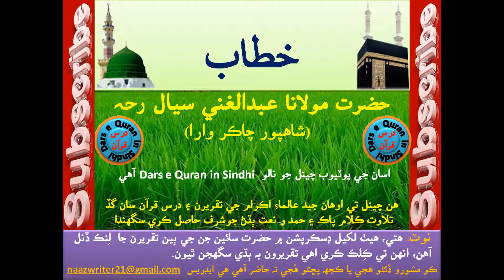مولانا عبدالغني سيال رحہ | Molana Abdul Ghani Seyal Recorded on1986 | قيامت جو وقت/ ٽائيم ڪهڙوهوندو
Topics of this speech.
Qeyaamt Jo Wqt Keherro Hondo? Sindhi Khitab Hazrat Molana Abdul Ghani Seyal Shahpur Chakar waara | Qeyaamt Jo Wqt Keherro Hondo? Sindhi Taqreer Hazrat Molana Abdul Ghani Seyal Shahpur Chakar waara | Qeyaamt Jo Wqt Keherro Hondo? Sindhi Bayan Hazrat Molana Abdul Ghani Seyal Shahpur Chakar waara